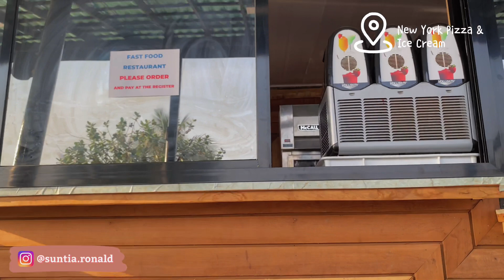going to town, new spot at the beach, shooting content | vlog